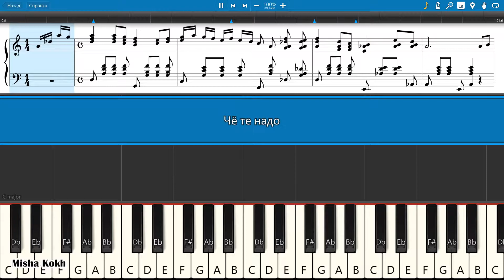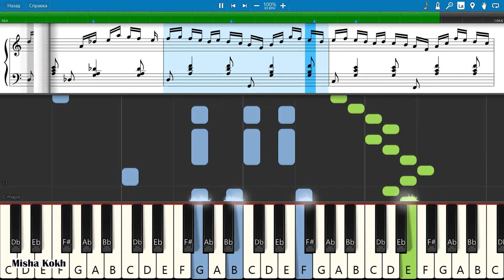Чё те надо [Piano Tutorial | Sheets | MIDI] Synthesia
How To Play Чё те надо [Piano Tutorial | Sheets | MIDI] Synthesia